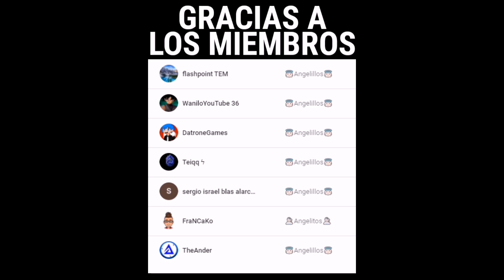ASI FUE mi PRIMERA VEZ en BEDWARS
| Abrir Descripción |

Si usa CODIGO IMANGELSTAXX29 en la tienda de artículos de fortnite, envíeme un tweet en Twitter que muestre la prueba, ¡y recibirá un saludo en el próximo vídeo! 🔥

➥SET-UP
●Mouse : HyperX Pulsefire Surge
●Microfono :  Hyperx QuadCast
●Teclado Mecanico: Royal Kludge Rk61
●Webcam: Logitech C920
●Monitor 1 AOC 144 Hz
●Monitor 2 LG 75 Hz
●Monitor 3 Hp 60 Hz

Intro music
●Track: Becku - Around The World